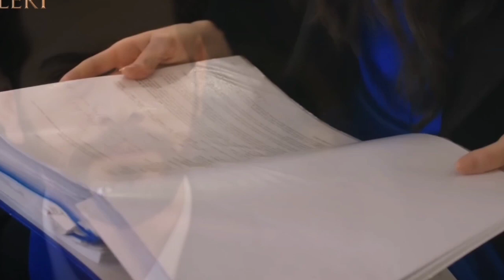Bloody flowers 8 series. New series. Turkish series. Kan çiçekleri 8 bölüm.